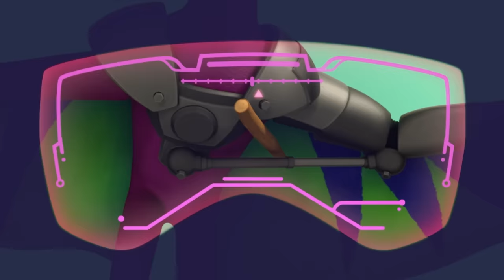PAW Patrol Skye's BEST Lookout Tower Rescues! w/ Marshall & Skye | 1 Hour Compilation | Nick Jr.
Look up because PAW Patrol Skye is soaring high in her helicopter! Chase and Ryder join her to rescue Daring Danny, Katy and her cat! Skye also transforms into a mermaid to help her cousin Coral save Puplantis by stopping Moby! The adventures all start with a call at the Lookout Tower in this 60 minute compilation with Skye, Rubble, Zuma, Everest, Rocky and Tracker!

***ADVERTISEMENT***